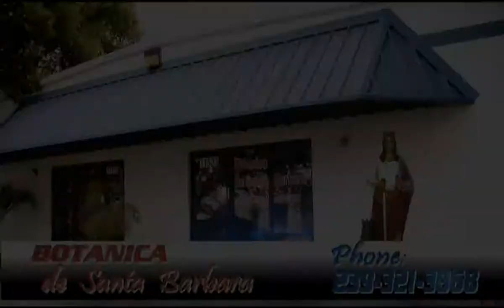Botanica Santa Barbara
negocios en fort mayers